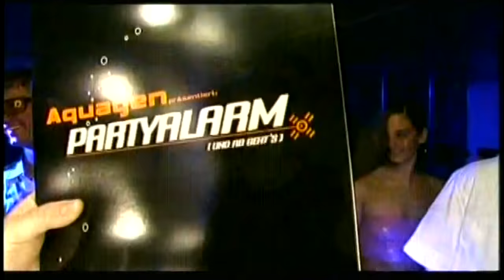Aquagen - Party Alarm